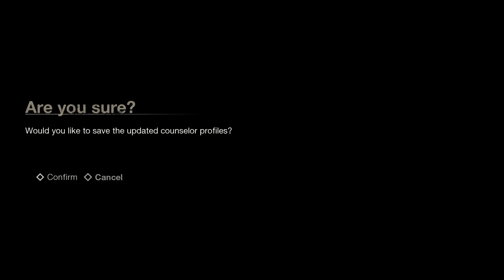Friday the 13th 💀 #03 - Eine kleine Wahnsinnsfahrt | Let's Play Together [german/deutsch]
Let's Play zu Friday the 13th
Eine kleine Wahnsinnsfahrt   #03
Gameplay [german|deutsch]

Uns ist nichts besseren eingefallen als am Freitag den 13 nach Crystal Lake zu fahren. Die Geschichten um den verstorbenen kleinen Jungen ist uns egal, hauptsache wir verbringen schöne Tag an diesem Ort. Doch Jason hat andere Pläne, die er uns schon bald durch verschiedene Morde präsentieren wird. Wir haben nur die Möglichkeit mit dem Boot, dem Auto oder mithilfe der Polizei zu entkommen! Wir müssen aber leise sein, Jason hört jedes einzelne Wimmern von uns...

Entwickler: IllFonic, Gun Media
Publisher: Gun Media
Veröffentlichung: 26. Mai 2017